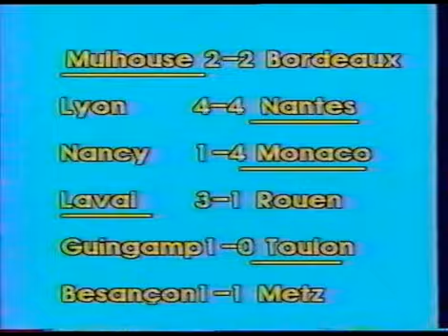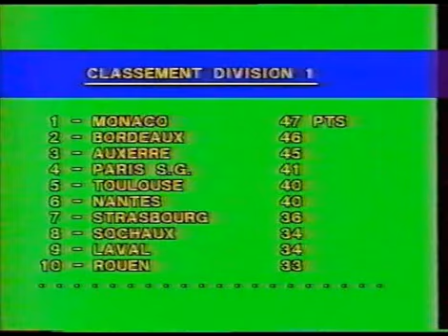F C Nantes Laval 3 1 Saison 1983 1984